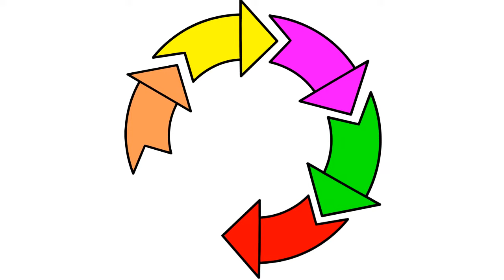Nature Drawing Book for Kids: Art for Kids & Learn Coloring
Hello Parents and Children! Welcome to KidsColorPagesAtoZ. Many learning stuff and coloring page techniques for you to explore. We hope you having a wonderful time here.
This video teaching kids to learn of drawing & painting coloring pages especially Drawing Nature.

We really love to help babies/children to learn colors, alphabets, numbers, and toys very easily